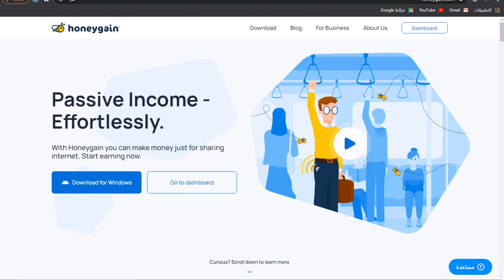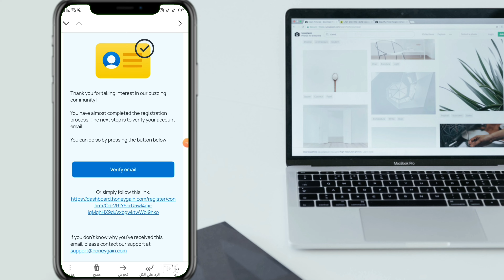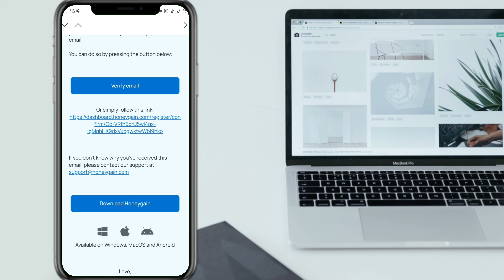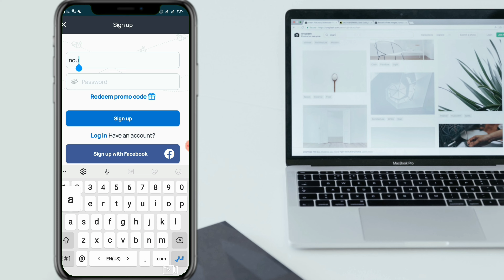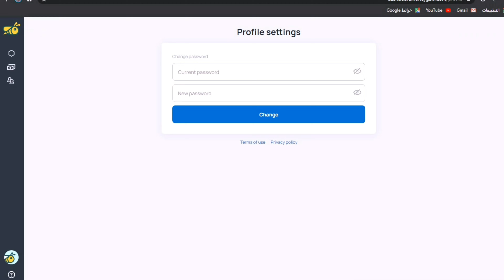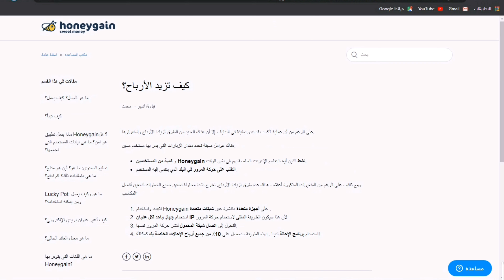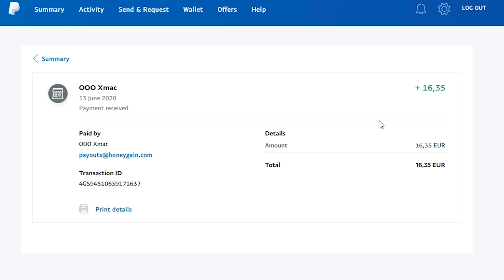من ولا شي 20 دولار فقط بهاتفك للمبتدئين مع اثبات السحب لاحد المتابعين| الربح من الانترنت 2021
•بفيديو اليوم لح خبركون عن طريقة الربح من الانترنت بدون عمل ولا شيء فقط بمشاركة الانترنت الخاص فيك وتحميل التطبيق يمكنك الربح و فقط من خلال التسجيل  بتربح 5 دولار

▶عطوني رآيكم بالحلقة
واتمنى منكم الدعم بالاشتراك بالقناة واضغط علامة الجرس (🛎)  يوصلكم كل جديد
و بدعمكم بستمر باذن الله .

كلمات مفتاحيه
هذا الفيديو اذا كنت تبحث عن :